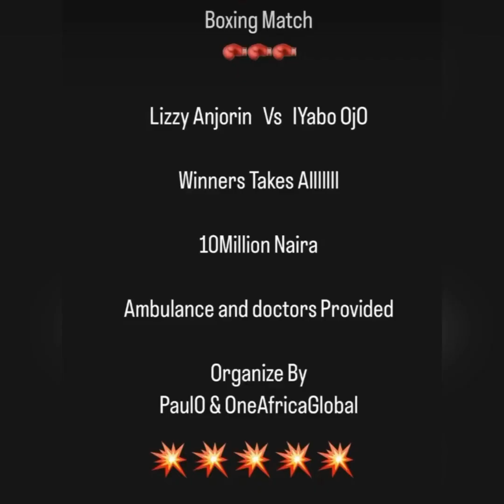Nollywood 2023 saga, iyabo Ojo, Davido, Mohbad a lot happened